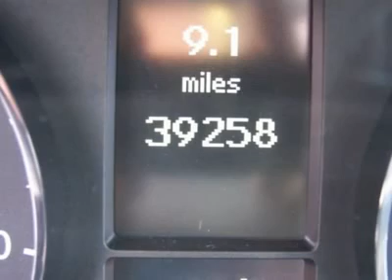2007 Mercedes-Benz C-Class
2007 MERCEDES-BENZ C-CLASS Fayetteville, AR
Stock

Mercedes-Benz of Northwest Arkansas
3535 North College Ave

Don't miss this Certified 2007 Mercedes-Benz C-Class. It's equipped with automatic transmission and features a Iridium Silver Metallic exterior. With 39249 miles, you'll want to take this car home. Make a great choice today.